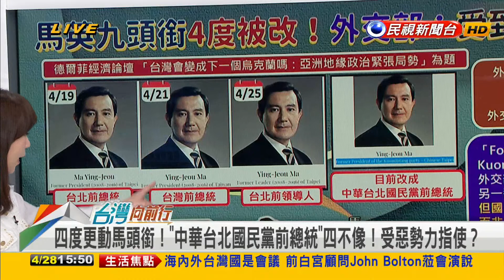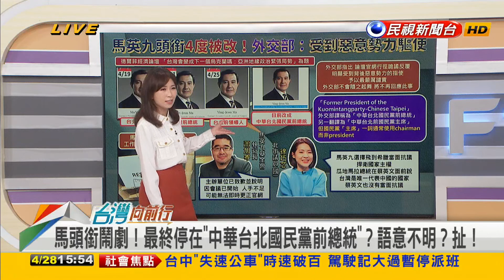2023.04.28【台灣向前行 Part7】馬頭銜鬧劇！最終停在"中華台北國民黨前總統"？語意不明？扯！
四度更動馬頭銜！"中華台北國民黨前總統"四不像！受惡勢力指使？
沒國名？手寫"President Ma"！ 馬辦：主辦方有再致歉！
比蔡強硬？同溫層？不管頭銜？徐巧芯：馬飛到希臘當面抗議！
馬先生赴中祭祖！希臘演講也被降格？卑躬屈膝和平？活在假象？

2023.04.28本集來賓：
民進黨立法委員
民進黨新北市議員